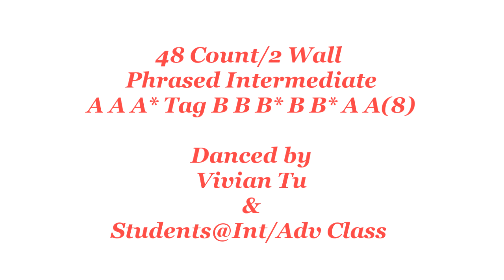Buona Sera Senorita - Line Dance (Dance & Teach)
Buona Sera Senorita - Line Dance
Buona Sera Senorita
Choreographer: José miguel Belloque Vane ( nl ), Roy Verdonk ( nl ), Daniel Trepat ( nl ), Jonas Dahlgren (se) Sept 2016